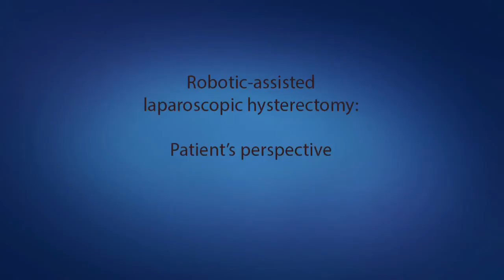Robotic assisted Laparoscopic Hysterectomy: Patient's Perspective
Patient describes successful robotic-assisted laparoscopic hysterectomy she underwent.